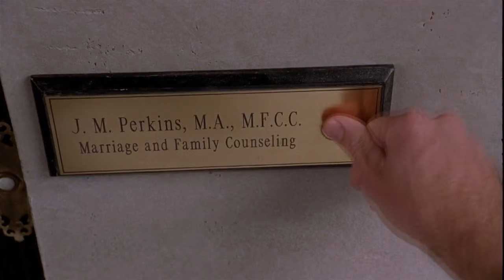What women want ... my favorite scene (4/6) - marriage counselor scene -